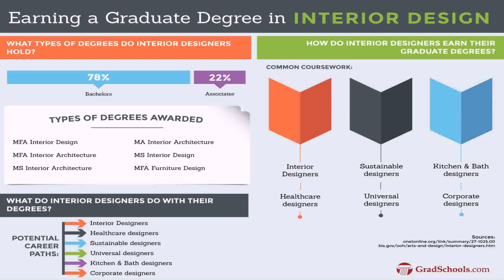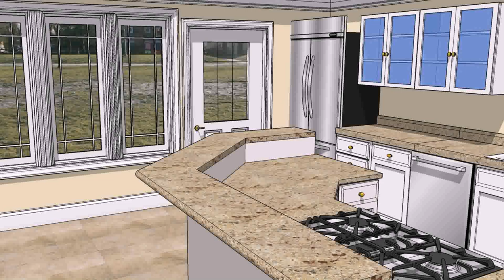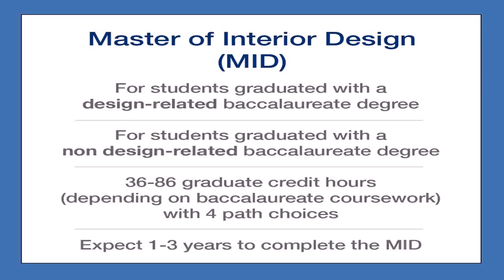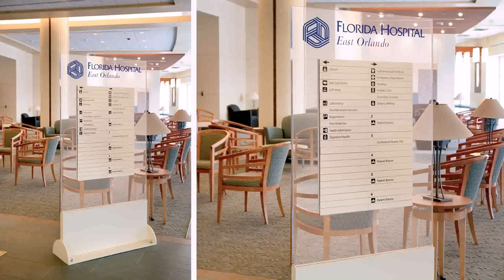Interior Design Schools Near Orlando Fl (see description)